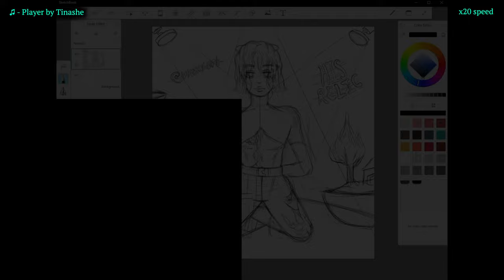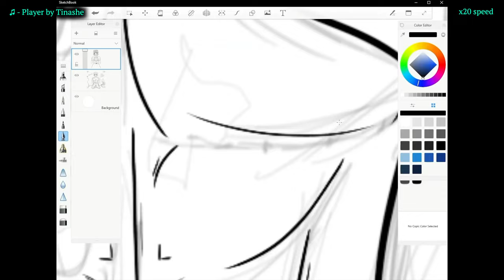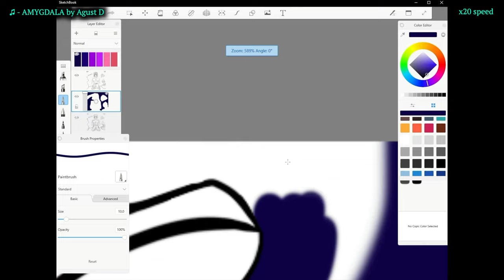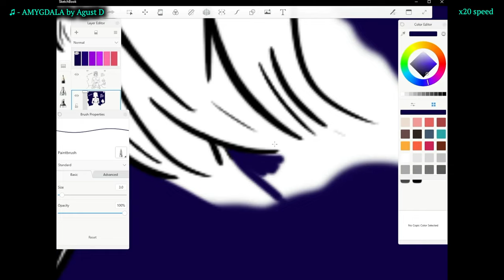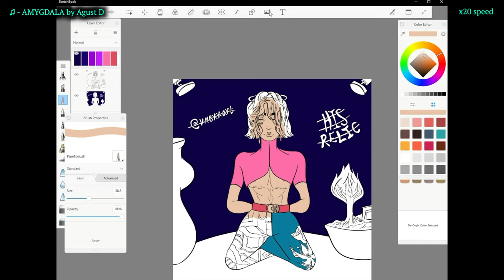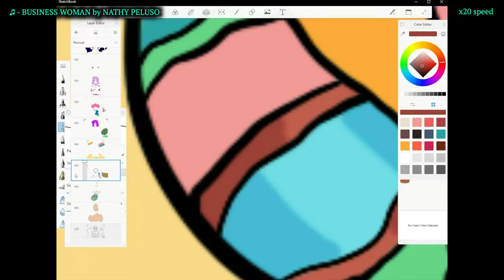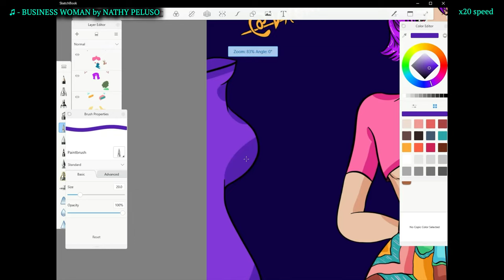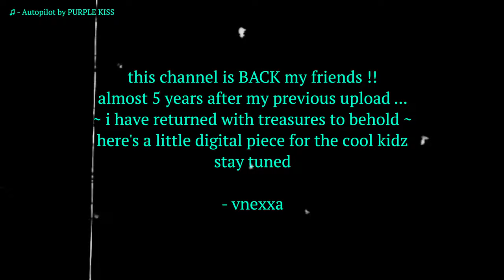HIS RELIC — Digital Speedpaint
"HIS RELIC" (2023)
♡ ORIGINAL ART BY VNEXXA (Vanessa López-Vanegas) ♡

Speed: x20

♡ — hey guys ! as you can see i'm finally back on this channel (and beautifully rebranded) after almost 5 years of inactivity . in my absence , i have been very active on my other social medias and on my main channel @vnexxart !! i want to return to this channel though ; it marks my origin as an online creator (i was 10 or 11 when i made it) ... this channel holds a very special place in my heart :D !! i will be posting both digital and traditional speedpaints on here as i always have HOWEVER i will also be making other sorts of content , so please stay tuned my lovely crydroidz (that's the VNEXXA fandom name i decided on btw , based on the shard chapter of the same name) !

SUPPORT ME ♡♡♡
Film/Professional Channel — @vnexxart

♡ ITS VNEXXA WITH THE DOUBLE X ♡